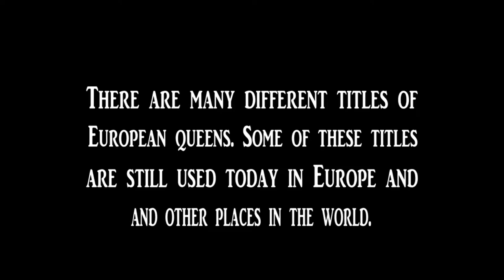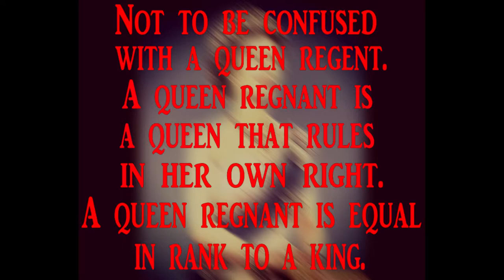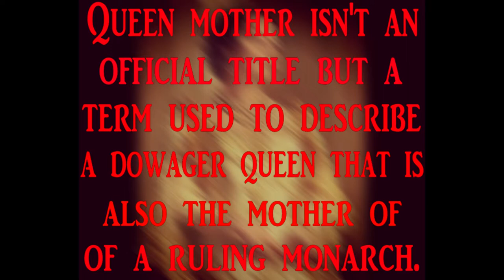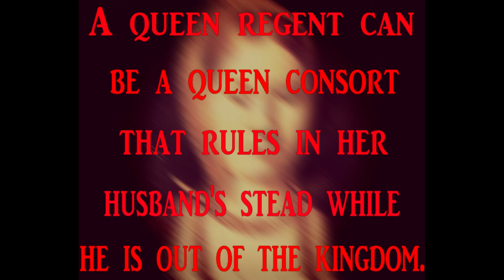Different types of European queens.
Want to know the difference between a queen regent and a queen mother? There is another type of queen regent where she would take power if the monarch is disabled in some way. I just could not think of any queen that ruled this way. I know this might sound silly but I stopped green sleeves at Catherine of Aragon because green sleeves is supposedly written by Henry about Anne Boleyn and I felt this just wouldn't be right.

If there is more titles that I didn't list please let me know down below. I released this video because I didn't want the second part of my Mary Tudor video (yes I am still working on it) to be too long. I certainly hope you enjoy this video.

PICTURES

INTRO: Ghosts, Gespenter, Spooky, Horror, Souls, Creepy by Mysticartdesign at pixabay.com
pg - {{PD-1923}} – published anywhere before 1923
and public domain in the U.S.

QUEEN REGNANT: Queen Elizabeth II 1959.jpg by
eth_II_1959.jpg

DOWAGER QUEEN: Katherine Parr, Queen of England
4780

QUEEN MOTHER: Queen Elizabeth The Queen Mother
_Queen_Mother_crop.jpg

QUEEN REGENT: Portrait of Catherine de' Medici by
2 - Changes were made by the app PicsArt 1st copy is
added to a black background, filter vibrant was added
then faded halfway, twilight filter added four  times, and
motion blur filter is added four times. 2nd copy is added
to a black background, filter vibrant was added then
faded halfway, twilight filter is added 3 times, and
motion blur is added 3 times. 3rd copy is added to a black
background, filter vibrant was added then faded halfway,
filter twilight was added twice, and filter motion blur was
added twice. 4th copy is added to a black background,
filter vibrant was added then faded halfway, filter
twilight was added once, and then filter motion blur was added once. 5th copy is added to a black background,
filter vibrant was added then faded halfway.

QUEEN REGENT 2: CatherineAragonPortrait by Micheal
onPortrait.jpg - {{PD-1923}} – published anywhere
before 1923 and public domain in the U.S.
OUTRO:  Scary House, Sweden, Landscape, Haunted House, House by patka1997 at pixabay.com

 MUSIC 1: Greensleves by Howie Mitchell & Charlotte
rlotte_Williams/Howie__Charlotte_Williams_11-14-
58/Track_1-Greensleeves -
Music starts at 3 second mark and is ended shortly at 3
minute and 4 second mark. Fade in audio and fade out
audio filter was used. Gain volume filter was added and
set at +3.0.
MUSIC 2: Pahabelly by Huma-Huma at YouTube Audio
Library
OUTRO: sad soft song girl by alucards bride at freesound.org